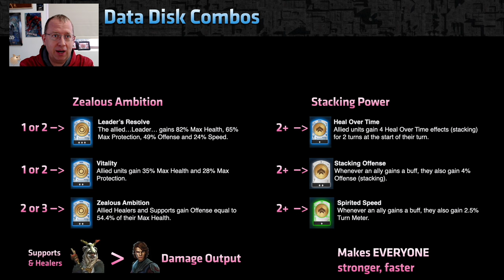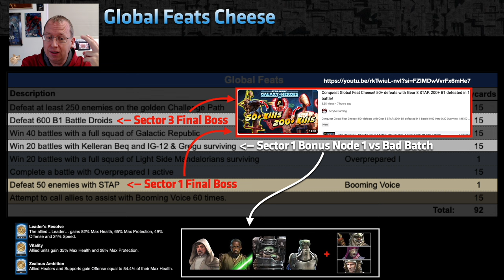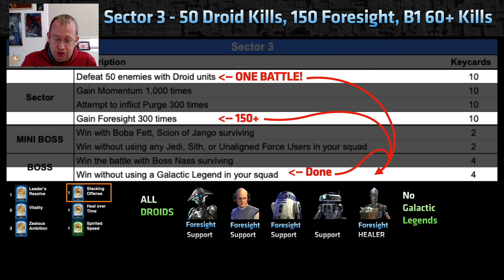Conquest 14 Cheese: Sector 1, 1 team = 4 feats, S3 50 Droid Kills & 150+ foresight in 1 battle SWGOH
Star Wars Galaxy of Heroes - SWGOH - Strategy, guide, tips, help, how to, Jedi, Grand Arena Champions, Territory Wars, Conquest Sector 1, 2 ,3 Global Feats Stealth Armor Shred Jedi Kills Droid B1 Foresight Defense Up Boss GAS Barriss Ewok Elder Red Crate